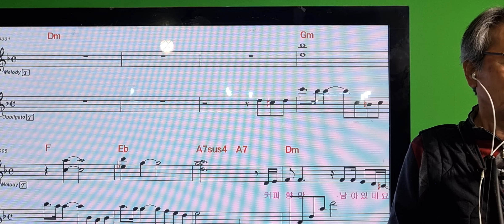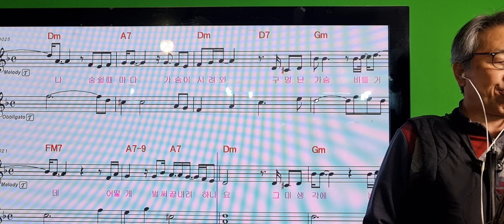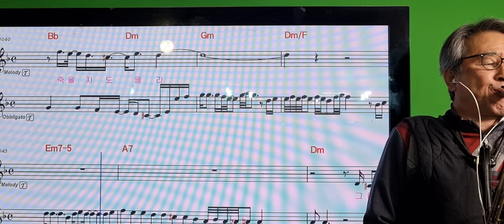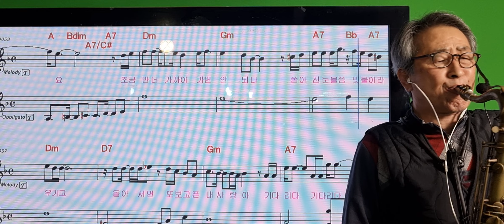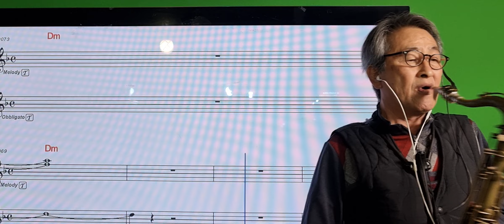947블랙커피.조항조